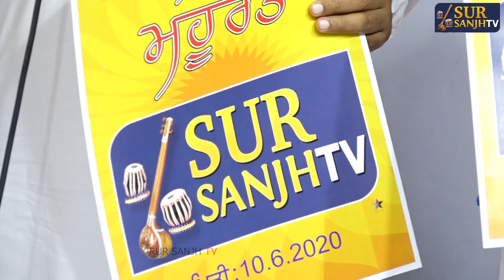USTAD SATNINDER SINGH JI BODAL